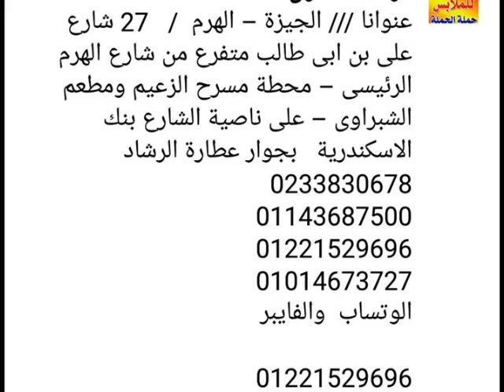ملابس جملة فى مصر - ملابس اطفال شتوى جملة